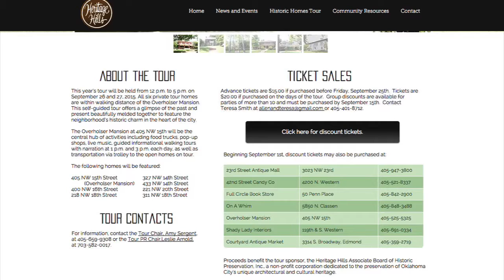Heritage Hills Historic Homes Tour opens (2015-09-24)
Heritage Hills Historic Homes Tour opens.  The 49th annual tour is from noon to 5 p.m. Saturday and Sunday.